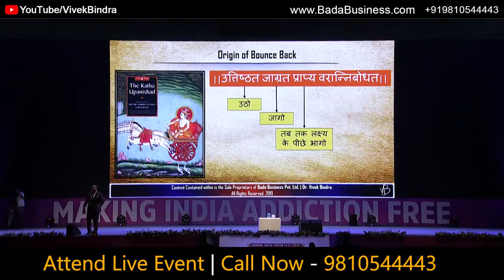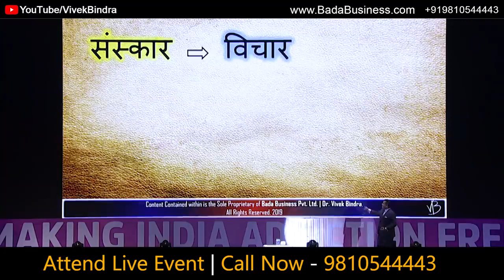Vivek bindra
Control mind